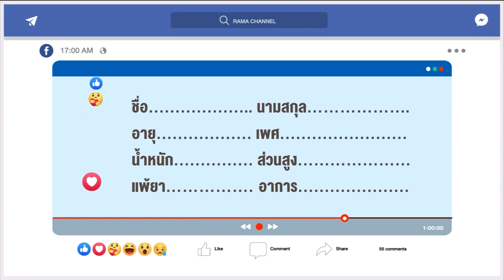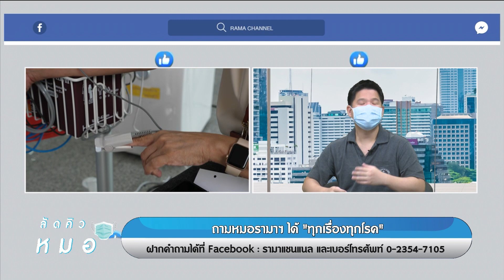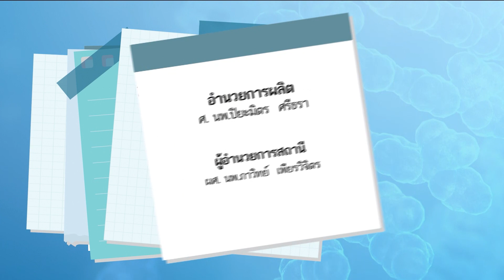โรคทั่วไป รังสีวินิจฉัย & โรคในเด็ก ลัดคิวหมอ - 05/05/64 | by RAMA Channel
โรคทั่วไป รังสีวินิจฉัย & โรคในเด็ก

พิธีกรหลัก :
ผศ. นพ.วราวุฒิ  สุขเกษม ภาควิชารังสีวิทยา

หมอรับเชิญ :
อ. นพ.ชลศักดิ์ ถิรภัทรพันธ์ สาขาวิชากุมารศัลยศาสตร์ ภาควิชาศัลยศาสตร์

เขียนคำถามมาปรึกษาปัญหาสุขภาพกับหมอในรายการ “ลัดคิวหมอ” ทาง Facebook Live ทุกวันจันทร์ - ศุกร์ เวลา 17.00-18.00 น. ได้ที่...